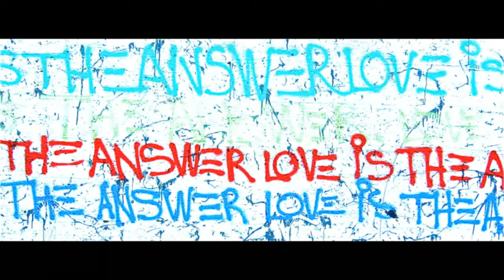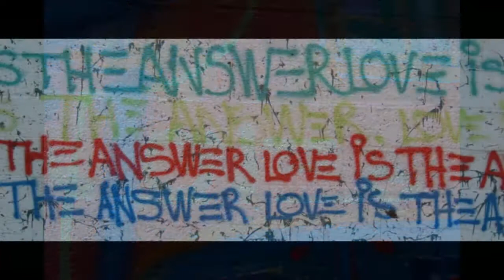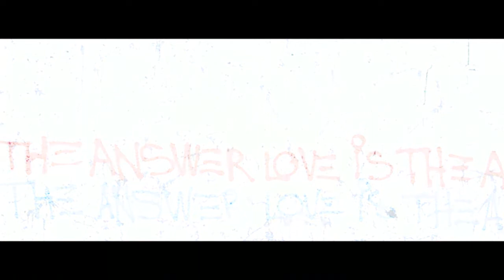Love is the Answer Mural @ The Soho Grand Hotel /Kimyon Huggins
Love Is The Answer Mural @ Soho Grand Hotel
Created July 30th thru August 2nd
Soundtrack: Shards of Glass 333 by Kimyon
Additional Post Production by Justin De Demko
Dedicated to Ad.zom
Special thanks to Cammile Becerra, Allen Phillips and Tommy Saleh